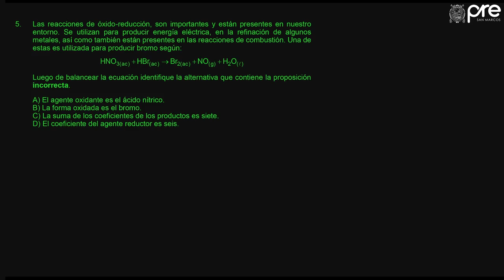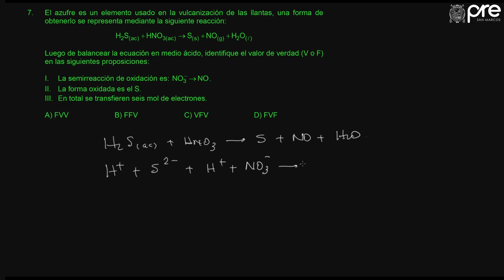✅ PRE SAN MARCOS Química Semana 7 2019 II Ejercicios